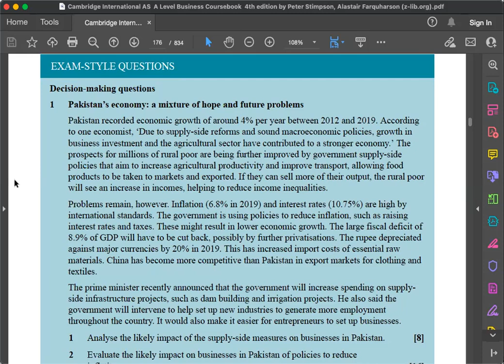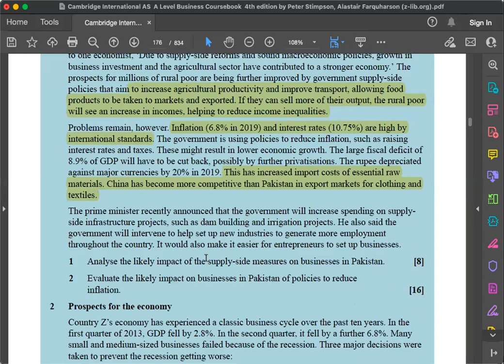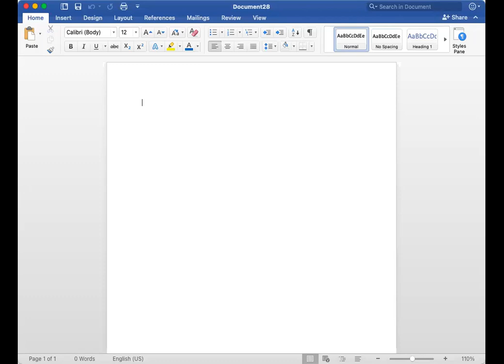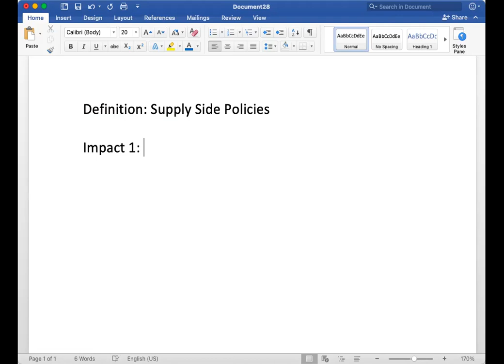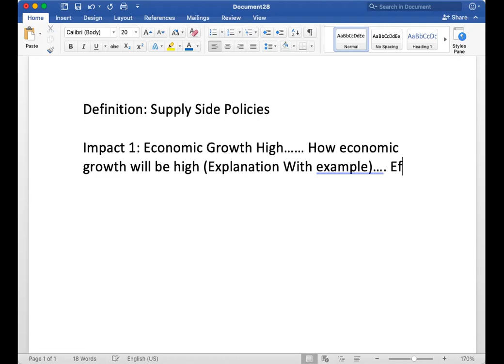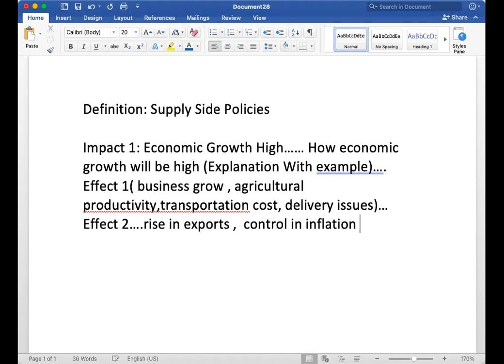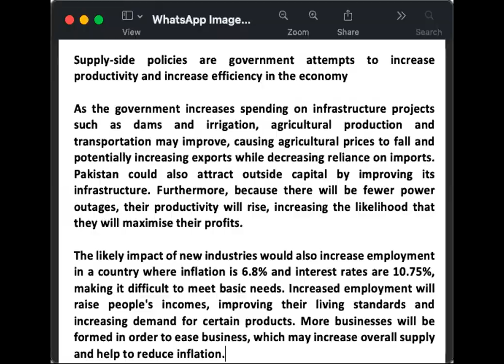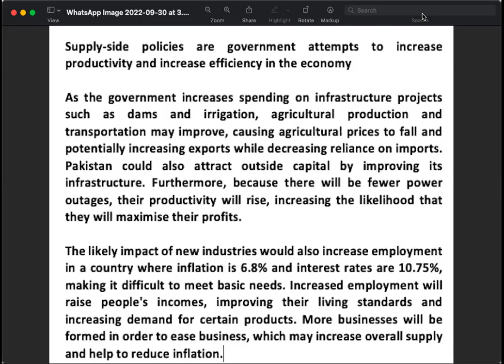Business A level (9609) | 8 Marks Qs Paper Pattern | Paper 3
Supply Side Policies